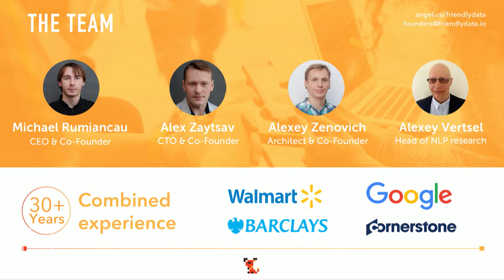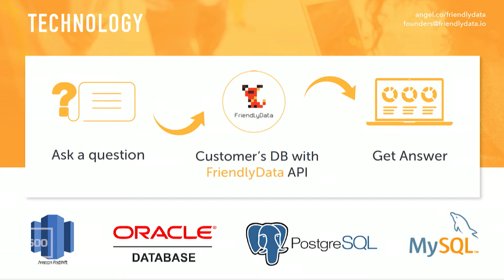[500 STARTUPS DEMO DAY 2017] BATCH 20, FriendlyData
Natural Language Interface for Databases.